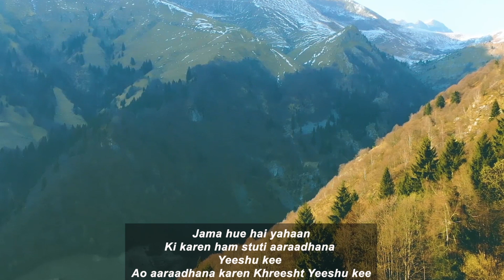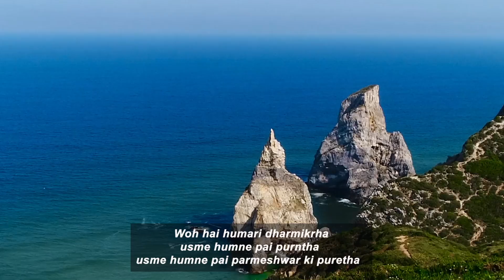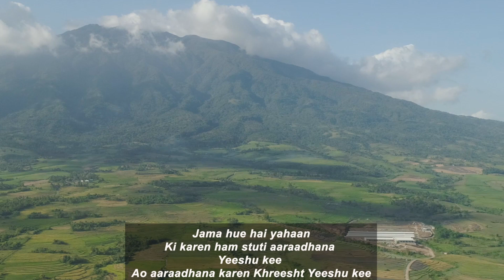Jama hue hai yahaan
Ki karen ham stuti aaraadhana
Yeeshu kee
Ao aaraadhana karen Khreesht Yeeshu kee

Aao bhoolakar apane ko
Sundarata mein kho jaayen
Yeeshu kee

Uthaakar pavitr haathon ko
Stuti prashansa
Aaraadhana karen
Yeeshu kee

Woh hai humari dharmikrha
usme humne pai purntha
usme humne pai parmeshwar ki puretha

English
Timings Every Sunday 6pm to 8pm

Hindi
Timings Every Sunday 11.45am to 1pm

Malayalam
Timings Every Sunday 9.15am to 10.15am

Tamil
Timings Every Sunday 8.00am to 9.15am

Telugu
Timings Every Saturday 6.00pm to 8pm
and
Every Sunday 10.30am to 11.30am

New Delhi-110005,